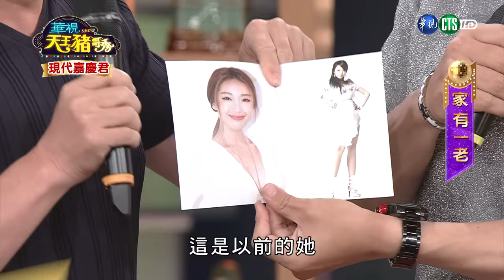豬大哥大方秀內褲，全場暴動搶著看~│華視天王豬哥秀 現代嘉慶君 │2017.10.08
華視綜藝陪您迎新春❤
用笑容迎接嶄新的一年！
與荒山亮一起走入各地市場【咱的城咱的市咱台灣的味】